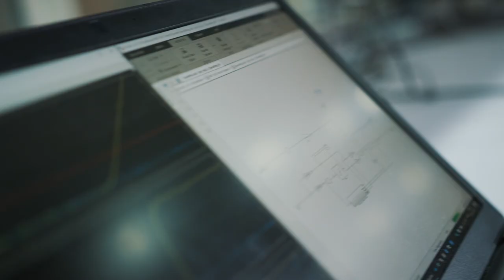Simon læser AAU Adgangskursus i Aalborg. Den hurtigste genvej til ingeniøruddannelserne.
Simon manglede udfordringer i hverdagen som salgsassistent. Han valgte derfor at tage et adgangskursus på AAU med henblik på at blive optaget på sin drømmeuddannelse som ingeniør.

På AAU Adgangskursus kan du på kort tid tage en fyldestgørende adgangseksamen, som giver dig adgang til en hvilken, som helst ingeniøruddannelse i Danmark eksempelvis ingeniøruddannelserne på AAU. Desuden giver eksamensbeviset fra Adgangskursus dig også mulighed for at søge om optagelse på AAU's naturvidenskabelige uddannelser, samt Landinspektøruddannelsen.

Adgangskurset til ingeniøruddannelserne varer 1 år, men hvis du har du brug for at vænne dig til det at studere er det også muligt at tage Adgangskursus på 1 ½ år. Pensum er det samme, uanset længden på det Adgangskursus du vælger.